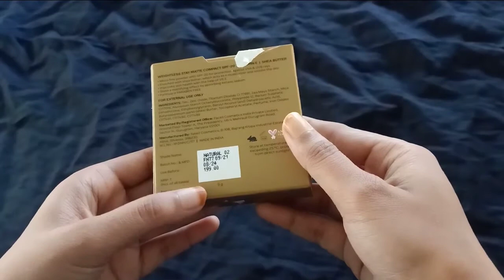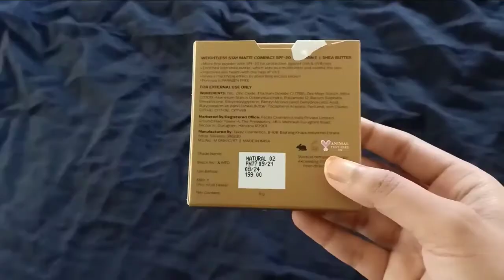Face Canada Compact Honest Review | FEBISHI